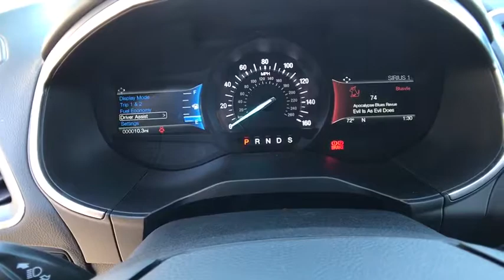2017 FORD EDGE Redding, Eureka, Red Bluff, Northern California, Sacramento, CA 17F1021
2017 FORD EDGE